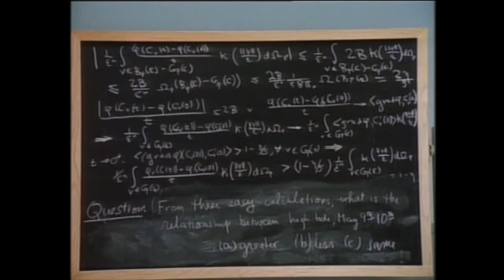Baywatching: Second Wave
David Spade stops by to beat up Eddie. Trevor continues to be Australian but Incompetent.